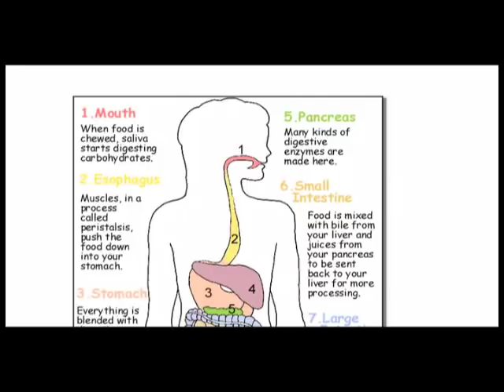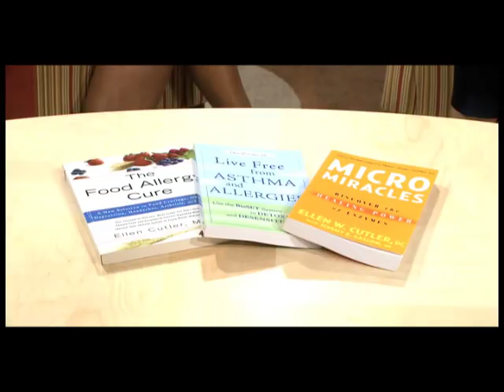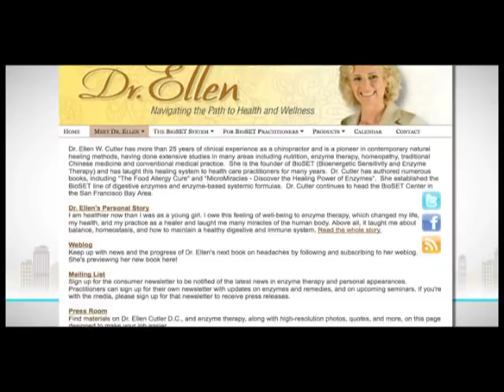The Bioset Group LLC